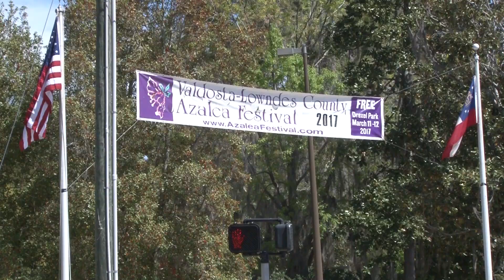2019 Azalea Festival